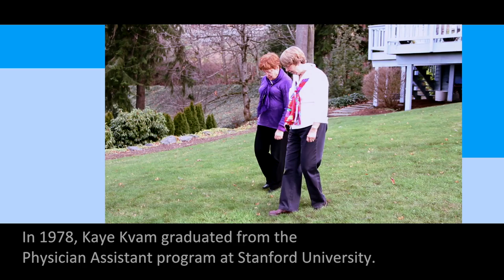Kaye Kvam: A Conversation (2014)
Over a career span of 36 years, Kaye Kvam occupied multiple roles as a physician assistant: clinician, teacher, mentor, politician, preceptor and advocate for PAs. From 1991 to 1997, she taught at MEDEX Northwest, delivering the didactic curriculum with humor and love. Here, Kaye talks about her pioneering work at Group Health Cooperative, on the WAPA Board, and her efforts to educate the public about the PA profession.